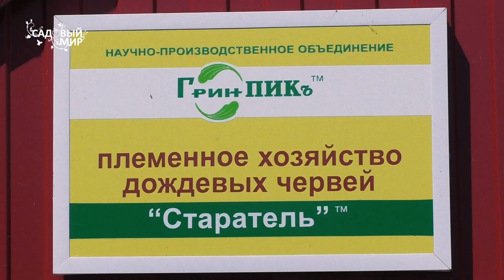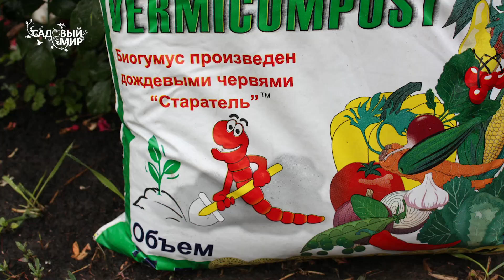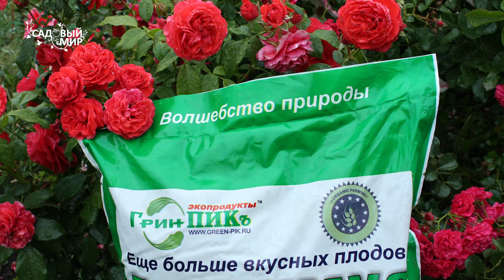Лучший биогумус – раскрываем тайны!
Лучший биогумус производят дождевые черви Старатель - компания Грин Пик (г. Ковров).  Купить дождевых червей, биогумус, Гумистар можно в интернет-магазине «Грин-ПИК-77» Запись в Школу им. доктора Игонина для обучения технологии производства биогумуса и выращивания дождевых червей по ссылке